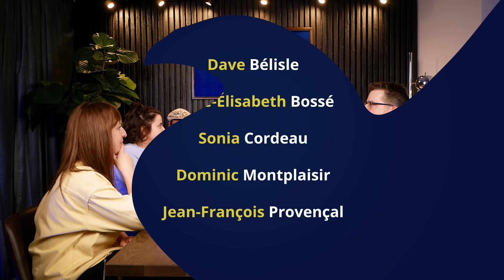Les Secrets de la saison 3 - Podcast ep. 06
Dans ce troisième épisode, on poursuit la discussion avec Anne-Élisabeth pour discuter des secrets de la saison 3. Au menu, un zombie dans un mariage, Chagnon avec une tresse et la productrice qui efface l'entièreté de la série.